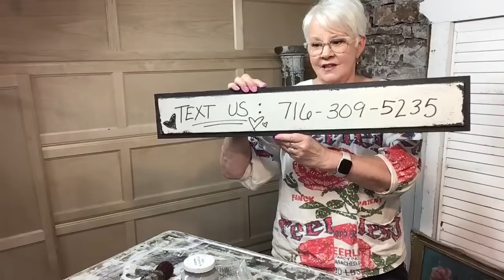Gold Plastic to Faux Stone with Fusion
And how to avoid stuck paint lids!
SUPPLIES:
Fusion Mineral Paint Colors: Cast Iron, Little Lamb and Casment

AND: your own brand of old and crappy brushes!

Join us LIVE Mondays and Fridays at 1:30 EST for excellent creative projects and lots of chat.
We are on a quest to clean out our shop basement storage, one project at a time so that I can reclaim my upholstery area!  Follow along live every other Wednesday at 1:30PM EST.

ellen j goods is located at 435 main street in medina, NY